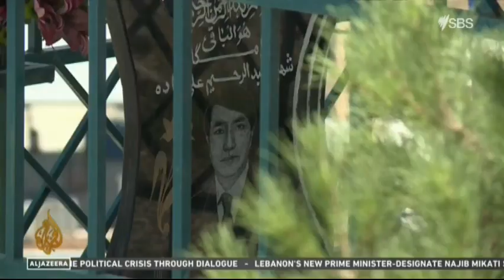Afghan Civilian Casualties 27 July 2021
Afghan Civilian Casualties